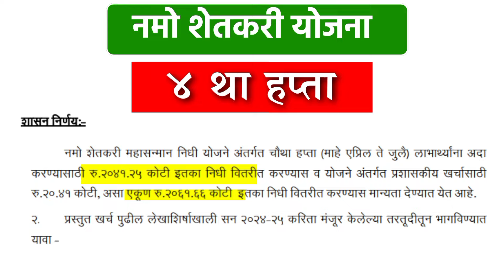👨‍🌾 नमो शेतकरी योजनेचा ४ था हप्ता लवकरच | Namo Shetkari Yojana 4th Installment Date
Video Topics

namo shetkari yojana status

namo shetkari status

check namo shetkari status

Namo Shetkari Yojana 4th Installment